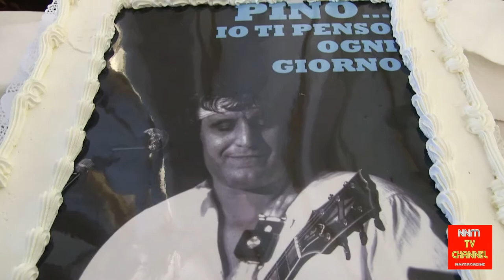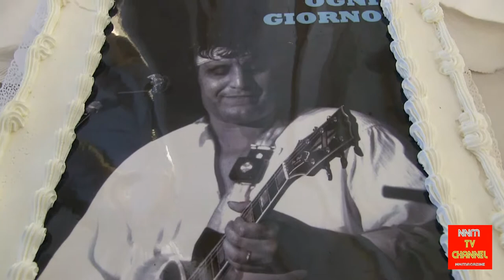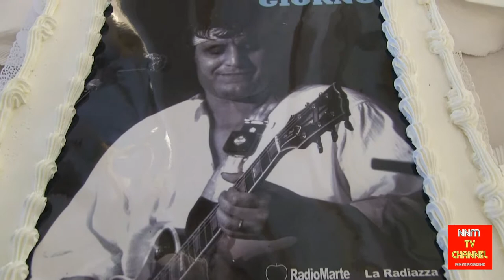Pinuccio, il dolce in memoria di Pino Daniele